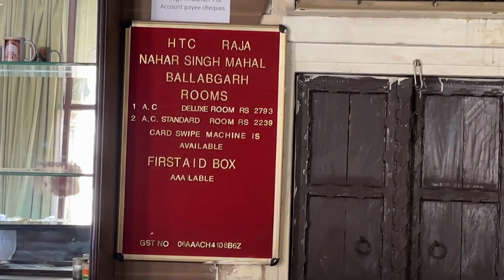Raja Nahar singh palace Faridabad | Best Palace for Destination Wedding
Raja Nahar Singh Palace is a majestic palace located in the city of Ballabhgarh in the state of Haryana, India. The palace was built in the mid-19th century by Raja Nahar Singh, a prominent Jat ruler, and is considered one of the finest examples of traditional Indian architecture.

The palace complex covers an area of about 2 acres and is built on a high platform with ornate balconies, intricate carvings, and imposing arches. The palace is constructed of red sandstone and has a mix of Mughal and Rajput architectural styles. The palace's central hall, called the Diwan-i-Khas, is adorned with impressive chandeliers, grand arches, and frescoes depicting scenes from Indian mythology.

The palace also houses a museum that displays a collection of artifacts, including antique swords, shields, and guns, as well as old photographs and paintings depicting the life and times of Raja Nahar Singh.

Today, the palace has been restored and converted into a heritage hotel that offers luxurious accommodations for visitors. It is a popular destination for tourists who want to experience the grandeur and opulence of traditional Indian palaces while enjoying modern amenities and comforts.

Source @Google